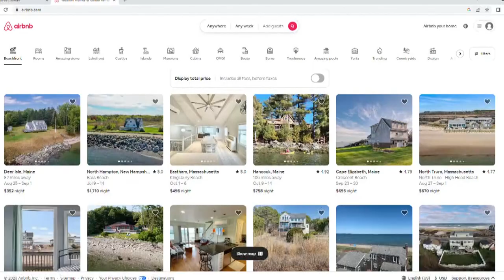Downtown Bangor's only hotel reopens after 18 months of renovations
"The Phenix" operates as a hotel-short-term rental hybrid, using Airbnb as its booking platform to rent its 37 rooms.